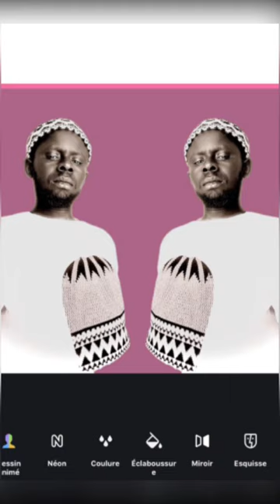Ridial M6 black freestyle